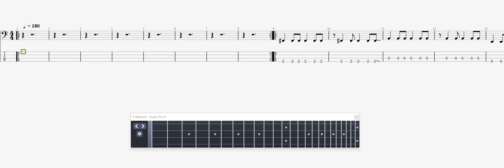Master Gold DeWild BASS GUITAR TAB